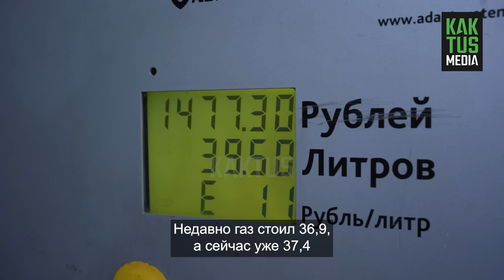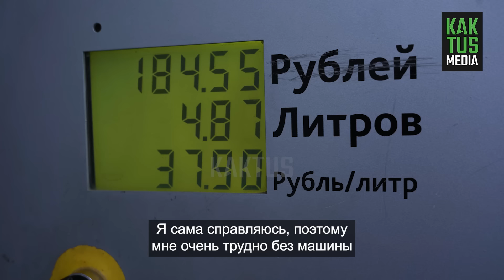Дефицит газа на бишкекских заправках. Где и как заправляются водители?